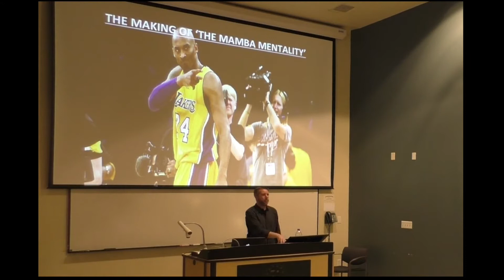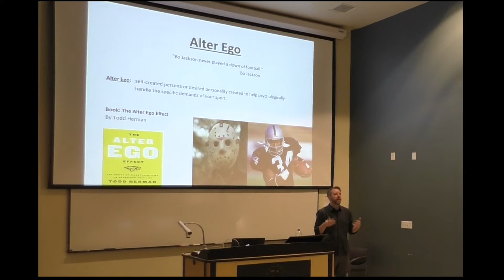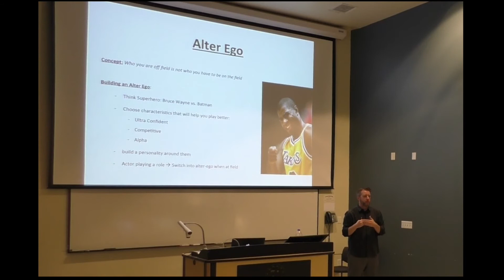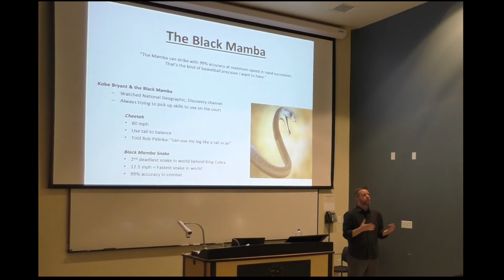Sport Psychology - Alter Ego - Kobe Bryant - Black Mamba Origin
Sport Psychology lecture sample on the origin of the Kobe Bryant "Black Mamba" alter ego and the concept behind building an alter ego identity.

Lecture from California State University, Northridge - February 2020